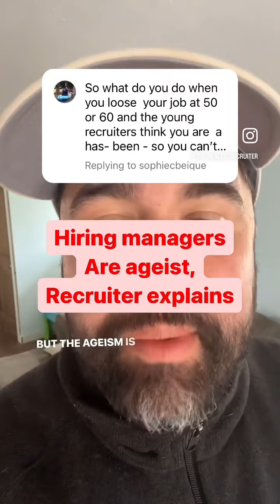Anyone experienced this?